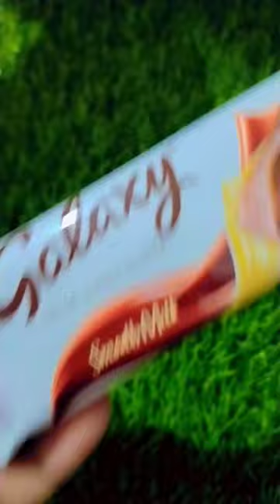Galaxy MlLK CHOCOLATE😋 Smooth Milk👌